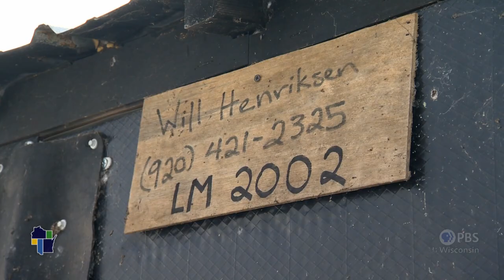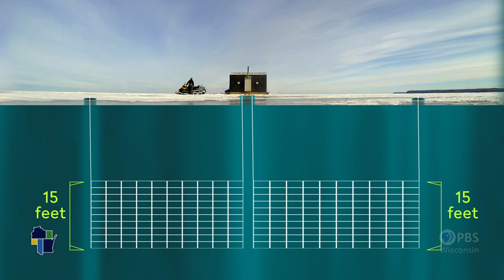Wisconsin Life | Ice Fishing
Commercial ice fishing can be an unpredictable winter venture. Will Henriksen and his life-long ice fishing buddy John Koessl apply their trade off the shores of Sister Bay in the dead of winter. They commute to work more than two miles out onto the ice shelf by snowmobile and can haul in 300-400 pounds of fish a day for Door County restaurants.